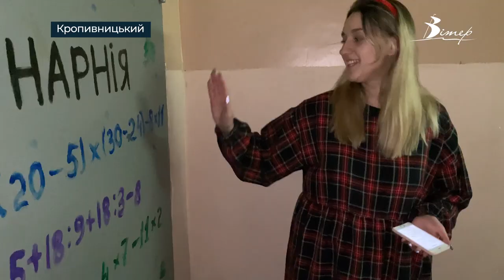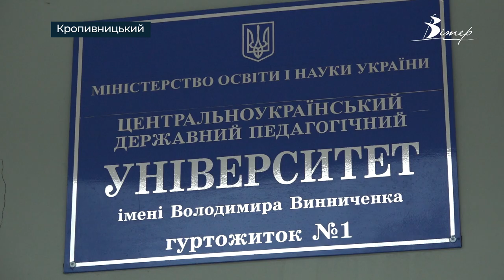Відпочинок у Карпатах за кращу кімнату у гуртожитку виграли студенти педуніверситету | Вітер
У Карпатах проведуть початок лютого  найохайніші та найкреативніші мешканці гуртожитку педагогічного університету імені Володимира Винниченка. Такий подарунок отримали переможці конкурсу на кращу кімнату в гуртожитку.